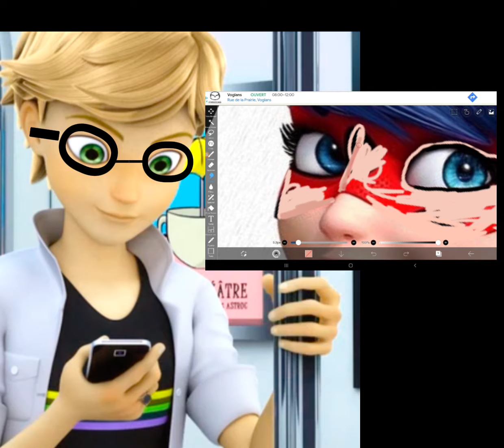Adrien is finally buying glasses 🤓😝